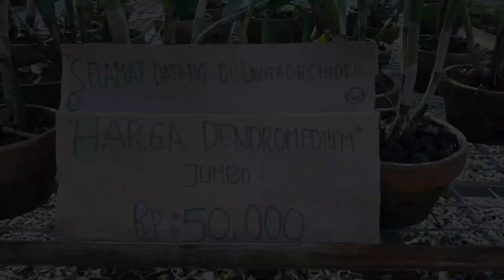LAVITA orchids - Perkebunan Anggrek Daerah Gunung Sindur Bogor Jawa Barat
LAVITA orchids 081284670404, beralamat di jalan permata no.32, rawa kalong, gunung sindur kabupaten bogor jawa barat.

 di LAVITA orchids menual berbagai macam jenis tanaman anggrek, seperti : anggrek bulan, dendrobium, vanda, catlya, dll.

makasih banyak ye yang udeh nonton video ini, bantu support terus ye channel aye ini agar terus berkembang.

🙏🏾  Salam Santun & Salam Hormat 🙏🏾